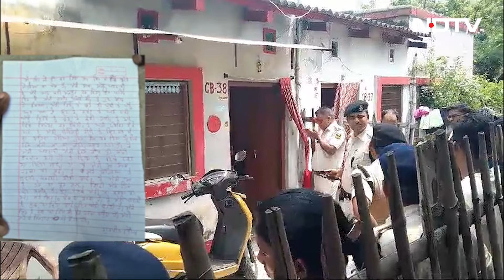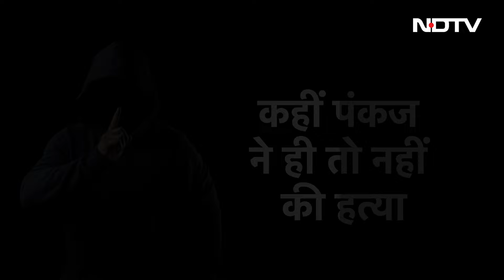Bhagalpur Murder: भागलपुर हत्याकांड में पत्नी कातिल या फिर पति | Bihar Crime | Top News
Bhagalpur Murder: अगर पंकज के सुसाइड नोट को ही सच माना जाए तो ये अपने आप में कई सवाल खड़ने वाला है। पहला सवाल तो ये है कि क्या नीतू के लिए ये संभव था कि वह एक ही घर में रहते हुए पहले एक बच्चे का गला रेते, उसके बाद दूसरे बच्चों को भी वैसे ही मारे, और फिर आखिर में अपनी सास की भी हत्या कर दे। कहीं ऐसा तो नहीं कि नीतू के साथ उस समय मौके पर कोई और भी मौजूद था।